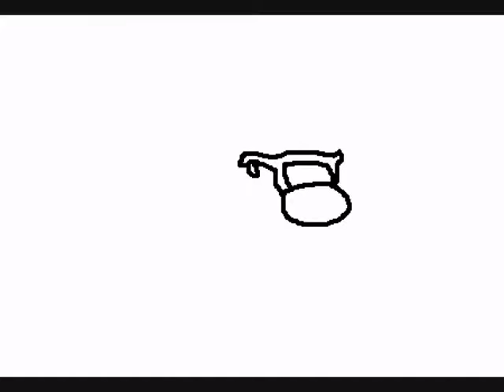Drawing R2d3c3Po in MS Paint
Sorry for delay! BTW I MIGHT EXTEND THE PARTY TO JANUARY IF POOR TURN OUT. Okah bai.